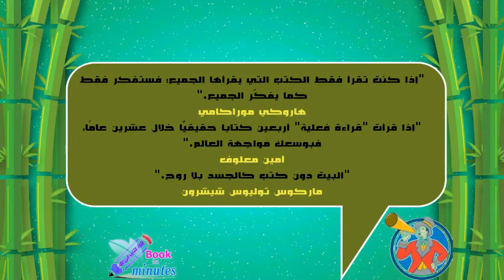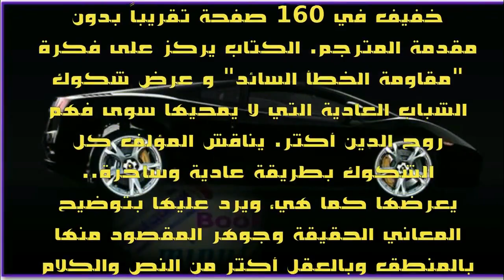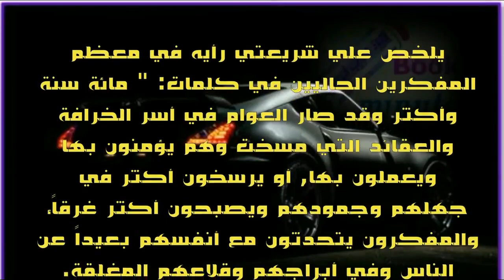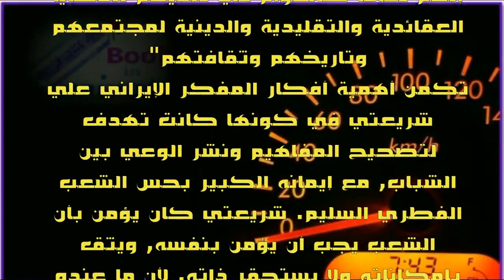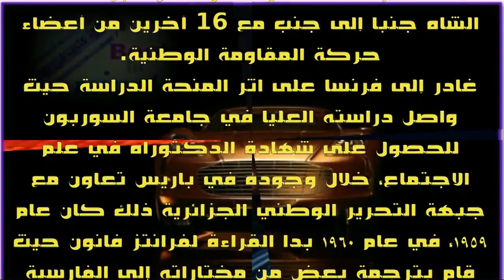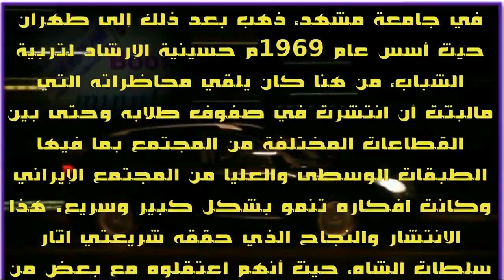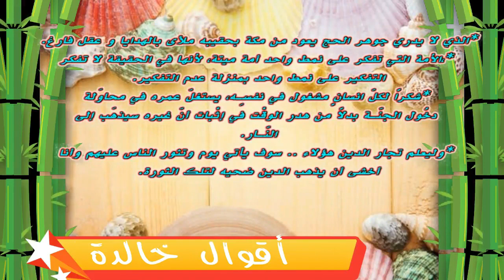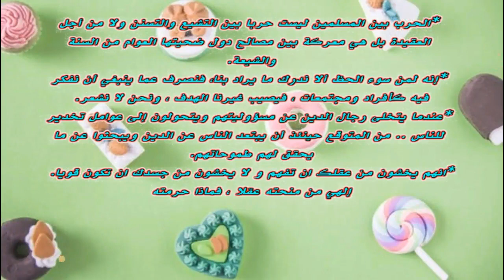كتاب أبي أمي نحن متهمون لعلي شريعتي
تحميل الكتاب:
أبي .. أمي .. نحن متهمون" كتاب خفيف في 160 صفحة تقريباً بدون مقدمة المترجم. الكتاب يركز على فكرة "مقاومة الخطأ السائد" و عرض شكوك الشباب العادية التي لا يمحيها سوى فهم روح الدين أكثر. يناقش المؤلف كل الشكوك بطريقة عادية وساخرة.. يعرضها كما هي، ويرد عليها بتوضيح المعاني الحقيقة وجوهر المقصود منها بالمنطق وبالعقل أكثر من النص والكلام الثابت
من هو المفكر علي شريعتي